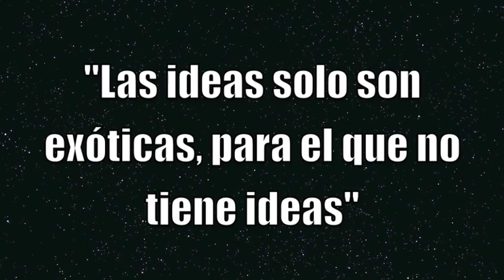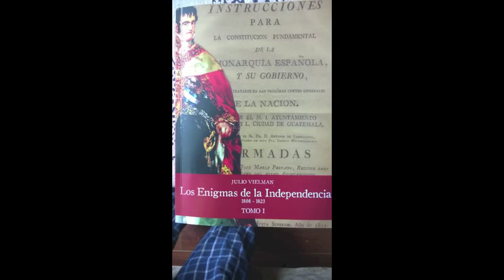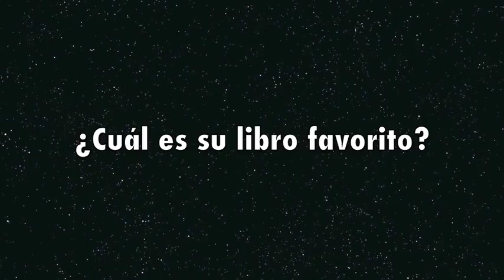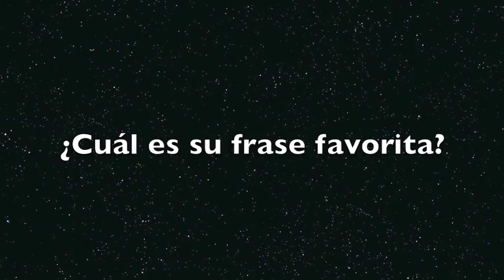Literatura Guatemalteca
10 autores Guatemaltecos que han impactado la literatura del país. Además, una entrevista con Arturo Monterroso